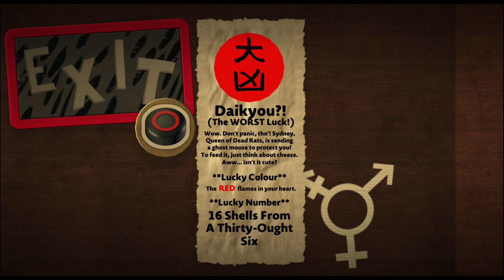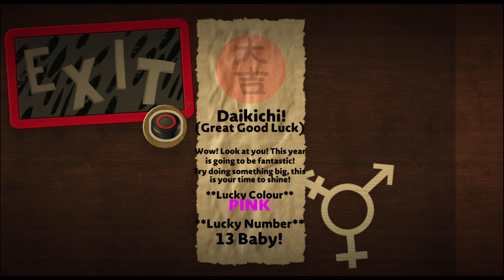Happy year of the dragon! by risu5_waffles - LittleBigPlanet 3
Description: Happy 2024!! It's the Year of the Dragon! This was originally just a set for a video that i expanded at the last minute into an eyecandy level, so it's super quick and dirty. Honest apologies for any breaks or weirdness. This level will be taken down January 5th, so play it while you can! [1/1 update: reworked the bounce and fortune systems. Fixed a few camera & music problems]
Mm Pick/Team Pick: No
Copyable: No

First Published: 1 Jan 2024
Last Updated: 1 Jan 2024

Chapters: N/A
Notes: